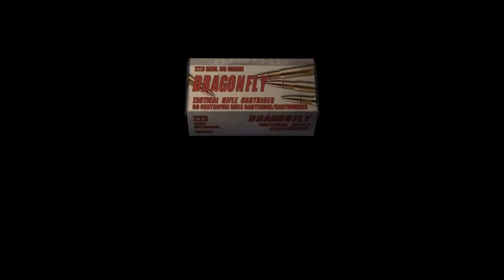Joe-Joe the Nerdlord - Resident Evil 4 - 4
Joe-Joe is a 12th level nerd-lord. Also, we get shot a lot.